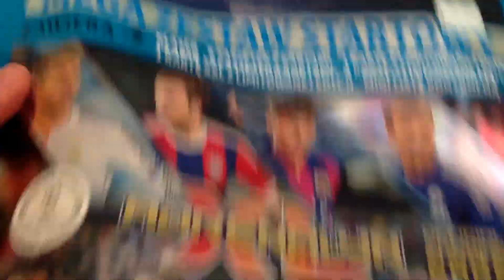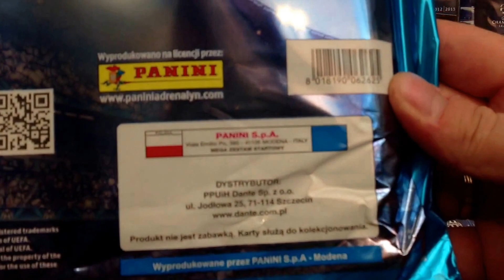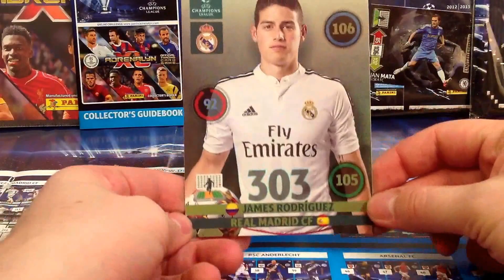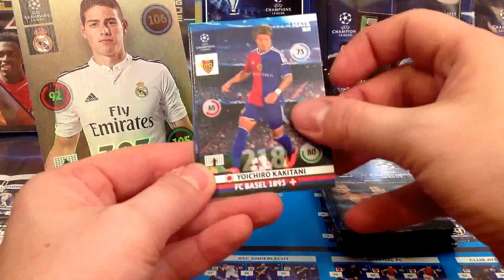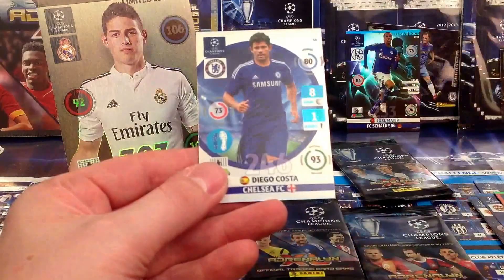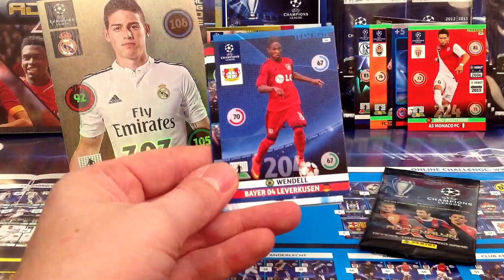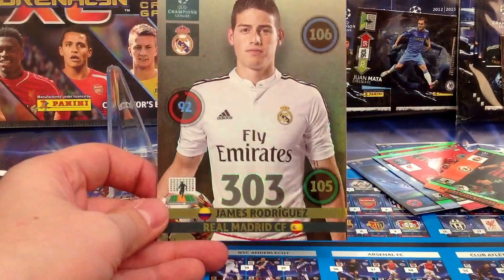█▬█ █ ▀█▀ - BIEDRONA ATAKUJE ☆ MEGA STARTER PACK CHAMPIONS LEAGUE 2014 /15 ☆ XXL LIMITED EDITION ☆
Mega Starter Pack Chl 2014 / 15 zawierający
- album
- 6 saszetek
- mini listę kontrolną
- karta limited edition
- karta limited edition XXL

Warto!